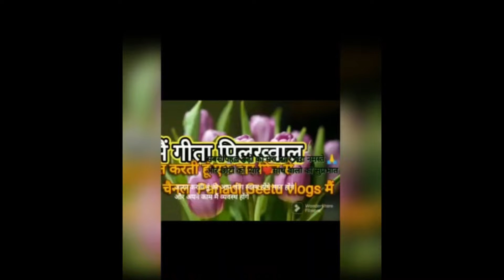मेरा jewellery collection कैसा लगा ! आभूषणो की शान, संस्कृति का प्रतीक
कुमाऊनी ज्वेलरी: रत्नों का संगम"

मेरा कुमाऊनी ज्वेलरी कलेक्शन एक प्रेम कथा है, जो संस्कृति, रीति-रिवाज और गहनों की कला को आत्मसात करता है। ये सोने के आभूषण हमारी पारम्परिक साँस्कृतिक विरासत को प्रकट करते हैं, जो हमारे पहाड़ी क्षेत्र की पहचान हैं।

मेरे आभूषणों में विविधता है, जो हर अवसर के लिए अलग-अलग होती है। शादी, पूजा, या सामान्य दिनों के लिए, ये गहने हमारी परंपरागत सोने की खोज में महत्वपूर्ण भूमिका निभाते हैं।

मैंने अपने आभूषणों की गणना की, और पता चला कि उनमें कुछ मायके से, कुछ ससुराल से, और कुछ विशेष अवसरों पर प्राप्त हुए हैं। ये आभूषण मेरी प्रेमिका और मां के द्वारा चुने गए थे, जो मेरे जीवन के महत्वपूर्ण समयों को सजाने के लिए उनकी स्नेहभरी ममता को दिखाते हैं।

ये आभूषण हमारे कुमाऊं की औरतों के परिचय में महत्वपूर्ण भूमिका निभाते हैं। पहाड़ी कला और कारीगरी का प्रतीक होते हुए, ये आभूषण हमारे सामाजिक और सांस्कृतिक आदर्शों को दर्शाते हैं।

मेरा ज्वेलरी कलेक्शन मुझे मेरे कुमाऊं विरासत को याद दिलाता है, और अनुभवों को साझा करते हुए इसे एक संजीवनी बनाता है। ये नहीं सिर्फ मेरे अभूषण हैं, बल्कि मेरे जीवन के प्रत्येक अद्भुत संघर्षों का भी आइना हैं।

मेरी ज्वेलरी कलेक्शन का हर आभूषण अपने आप में एक कहानी है। ये अद्वितीय और विलक्षण बनावट के साथ निर्मित हैं, जो हर उत्सव और अवसर को और भी रमणीय बनाते हैं।

मेरा कलेक्शन मेरी स्वयं की व्यक्तित्व और परंपरागत विरासत का प्रतिबिम्ब है। ये मुझे मेरे कुमाऊं भूमि की याद दिलाते हैं और मुझे मेरे परिवार और समाज के साथ जोड़ते हैं।

यदि आप भी मुझे इस अनूठे कलेक्शन की सुंदरता में संगीतित करना चाहते हैं, तो कृपया अपने विचार और प्रतिक्रिया साझा करें। धन्यवाद।"

jwellery collection🤩
kumauni jwellery collection
kumauni gold jewellery collection

My Jewelery Collection // Traditional FHIst Jewellery l/
Uttarakhand CultureVV#dailyvlog
My gold jewellery collection | My wedding
gold jewellery || v vlog ||

my gold jewellery collection आज दिखा दिया
अपना खजाना मैने। पहाड़ी jwellery

 / pawanpahadi
Johar Valley Travel series
• Pawan Pahadi in GOA
apna pithoragarh vlog,
pithoragarh,
pithoragarh weather,
pithoragarh news,
pithoragarh uttarakhand,
uttarakhand pithoragarh,
pithoragarh vlog,
pithoragarh vlogger,
city pithoragarh,
pithoragarh city,
pithoragarh fort,
pithoragarh jwellery market,
Transcript

"Cultural Charms: Kumauoni Jewelry Takes the Internet by Storm!"